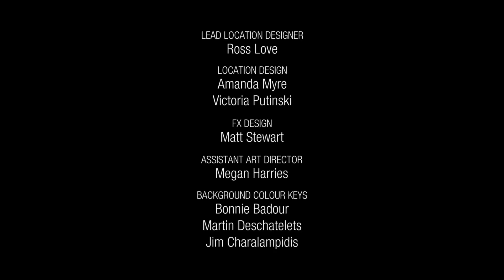Hilda - out of context (Season 2)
Took a few more liberties with mixing things around, but I think it turned out for the best